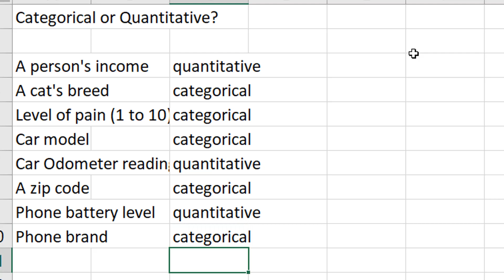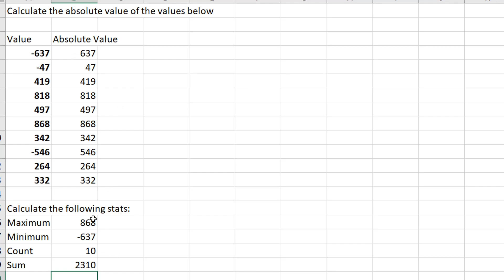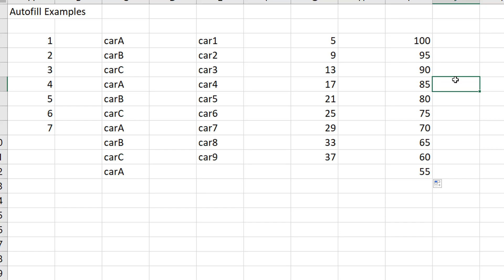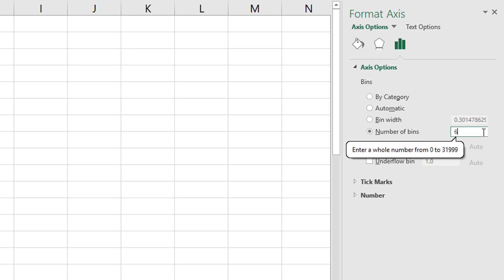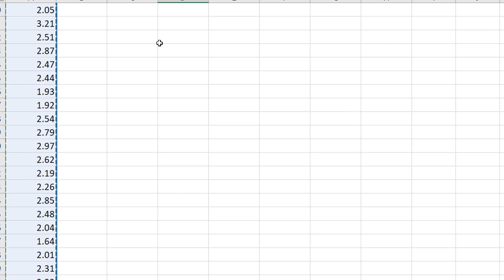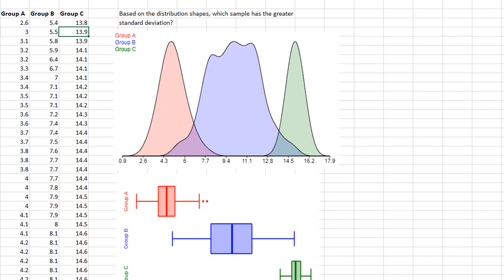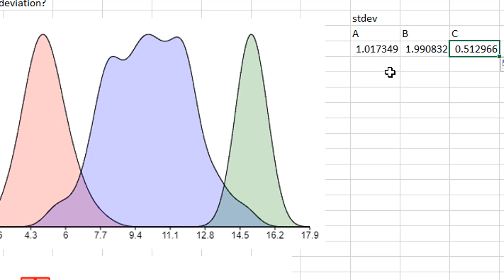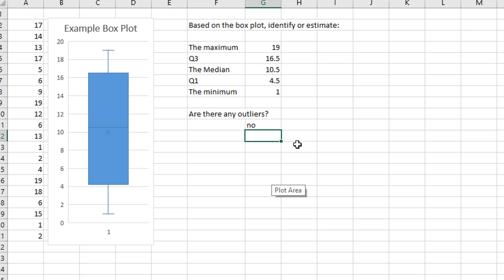MAT240 Module 1 Challenge Activities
In this video we look at some basic stats and functions in excel.
Histograms and Box Plots
Mean, Median, Standard deviation
Categorical vs Quantitative Variables